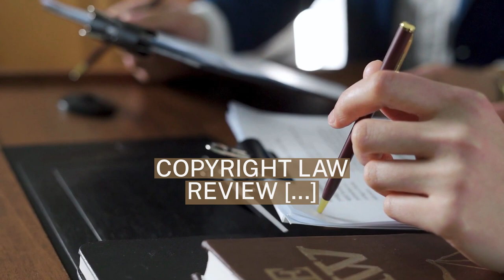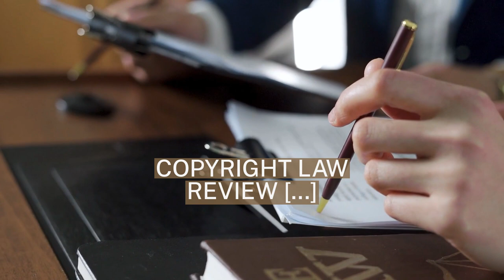Copyright law of Australia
The '''copyright law of Australia ''' defines the legally enforceable rights of creators of creative and artistic works under Australian law. Since 2007, performers have moral rights in recordings of their work.
Until 2004, copyright in Australia was based on the "plus 50" law, which restricts works until 50 years after the author's death. In 2004 this was changed to a "plus 70" law in line with the US and European Union, but this change was not made retroactive (unlike the 1995 change in the European Union which brought some, e.g. British authors, back into copyright). The consequence is that the work of an Australian author who died before 1955 is normally in the public domain in Australia. However the copyright of authors was extended to 70 years after death for those who died in 1955 or later, so that no more Australian authors will come out of copyright until 1 January 2026 (i.e. those who died in 1955).
The Australian legislation is based on the authority of section 51(xviii) of the Australian Constitution. Copyright law in Australia is federal law and established by the Australian Parliament. Historically, Australian copyright law followed British copyright law, but now also reflects international standards found in the Berne Convention for the Protection of Literary and Artistic Works, other international copyright agreements and multilateral treaties, and more recently, the U.S.-Australia Free Trade Agreement.
The Copyright Act 1968 also covers legal deposit, which requires that Australian publishers must lodge copies of their publications in the National Library of Australia and their respective state libraries, depending on location.